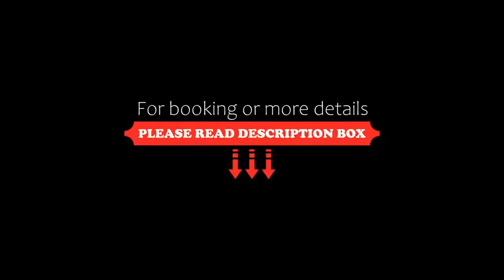AMBER HOTEL Leonberg / Stuttgart, Leonberg, Germany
About Property:
The Amber Hotel Panorama is located in Leonberg town centre, less than 2 km from the A8 motorway. It offers modern rooms and an international restaurant.
The rooms at the 4-star Amber Hotel include a flat-screen TV with satellite channels, and a minibar.
The Amber Hotel offers a large breakfast buffet each morning. The hotel restaurant has a summer terrace, and serves German and international food.
Free coffee, fruit and pastries are available in the hotel lobby.
Leonberg Train Station is l...
Property Type: Hotel
Address: Römerstr. 102, 71229 Leonberg, Germany
Searching For
1. AMBER HOTEL Leonberg / Stuttgart - Leonberg - Germany
2. AMBER HOTEL Leonberg / Stuttgart - Leonberg - Germany Address
3. AMBER HOTEL Leonberg / Stuttgart - Leonberg - Germany Rooms
4. AMBER HOTEL Leonberg / Stuttgart - Leonberg - Germany Amenities
5. AMBER HOTEL Leonberg / Stuttgart - Leonberg - Germany Offers and Deals
Audio Credit:
Track Title: Reasons To Hope
Artist: Reed Mathis